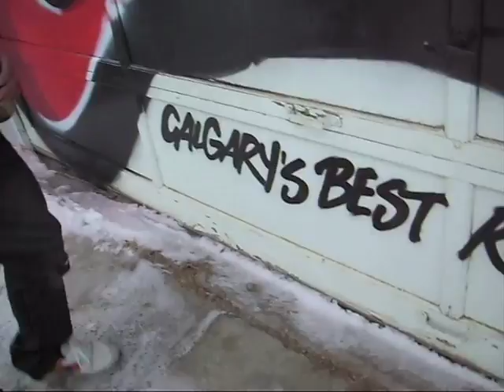Gerry Forbes Heads or Tails Toss #2: Garage Reno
Ryan LOST Heads or Tails Coin Toss #2 so we graffiti'd his garage door with the CJAY 92 logo!